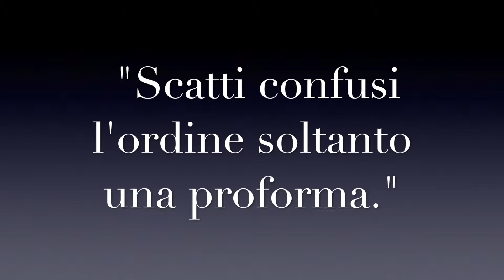PICCOLI DOCUMENTARI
Serie di foto legate assieme da un filo conduttore ma non sempre ciò accade.
L'unica cosa e guardarle senza trovare per forza un legame l'una con l'altra ma la singola bellezza e suggestione che può scaturire.

Marcello Fabbri       @DEKKAR produzione